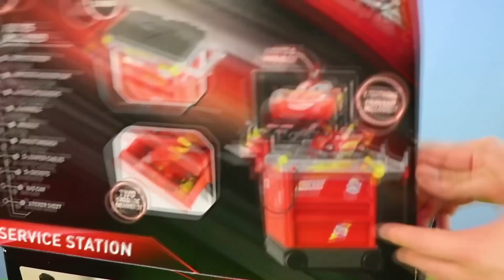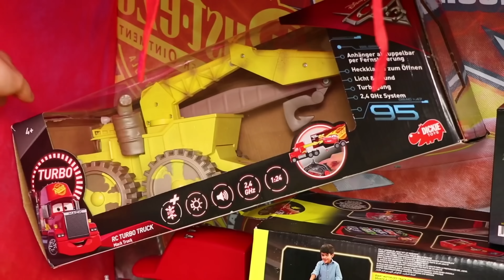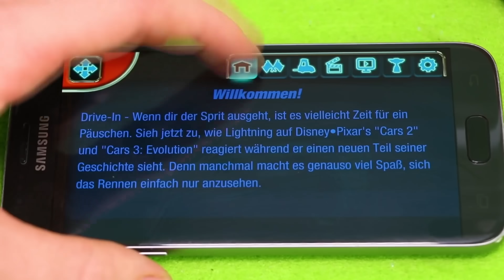Disney Cars - Lightning McQueen carros de juguete - Cars toys for kids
Sounds: FreeSound.org